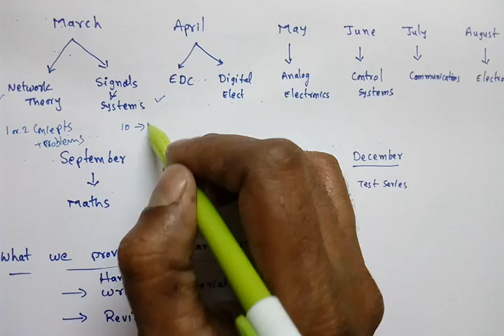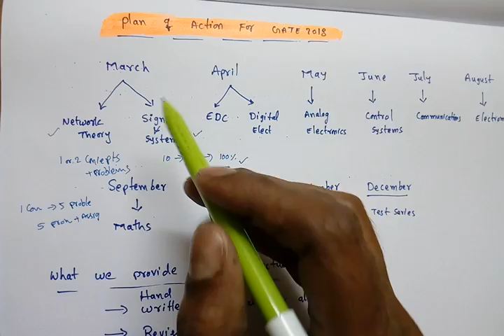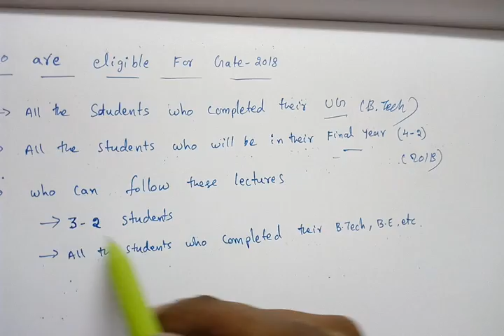Plan of Action for GATE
In this video, the Educator has given a detailed plan for the GATE exam for ECE students.